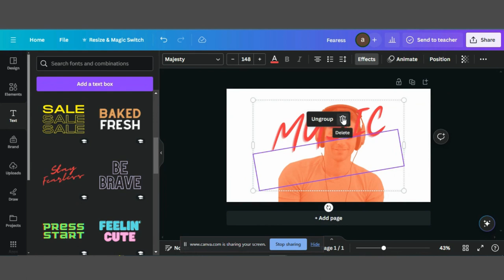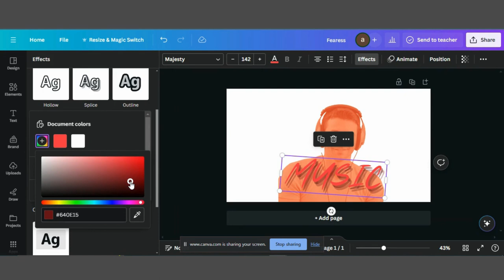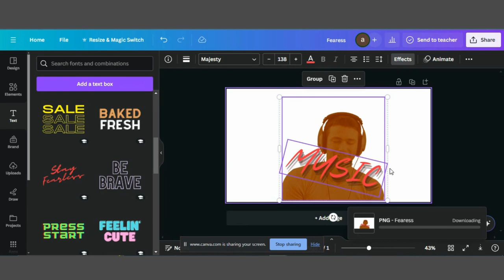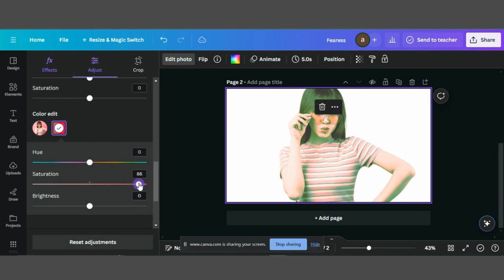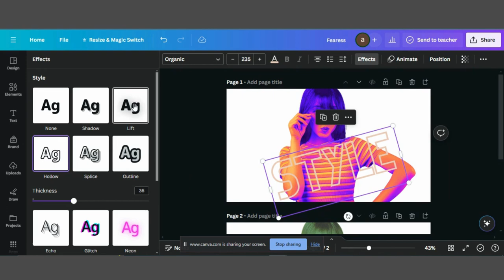Threshold Effect in Canva Tutorial! 🎨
🌈✨ Elevate Your Designs: Mastering the Threshold Effect in Canva Tutorial! 🎨 Uncover the magic of digital art as we guide you through the step-by-step process of achieving the captivating Threshold Effect in Canva. Join us in this tutorial to explore the creative potential of transforming your images into high-contrast masterpieces. Whether you're a graphic design enthusiast or a creative soul eager to experiment with new techniques, this tutorial is your key to unlocking visually stunning designs. 🚀🖼️